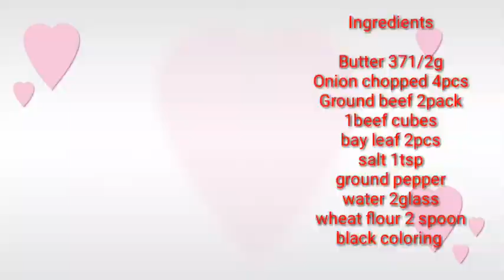HOW TO COOK MILLIONBØF WITH KARTOFFELMOS//DANISH RECEIPE//AUPAIR DENMARK